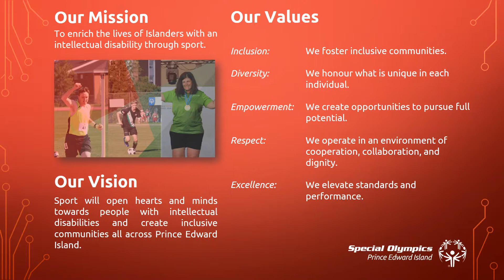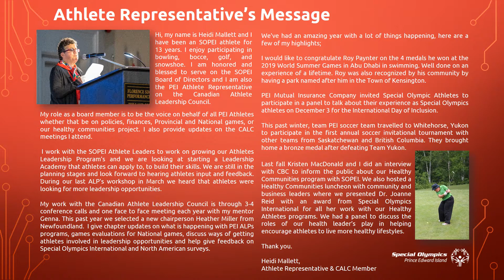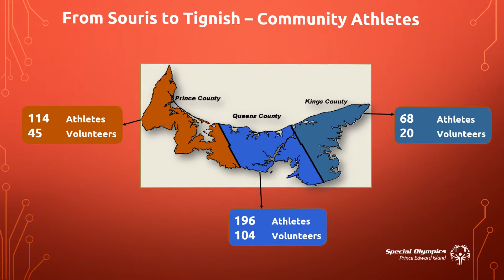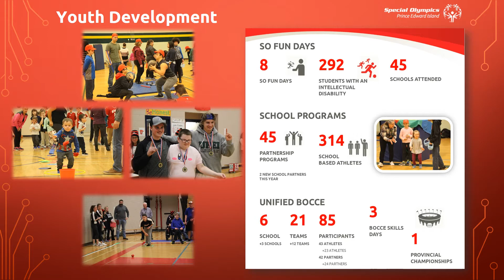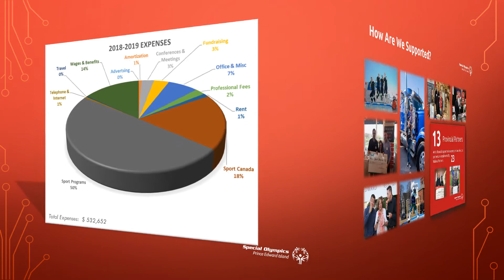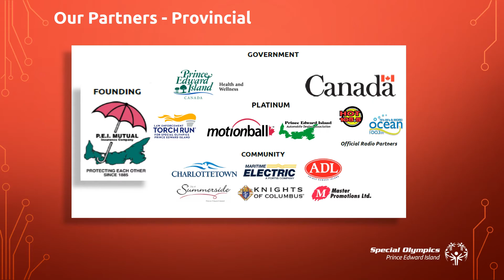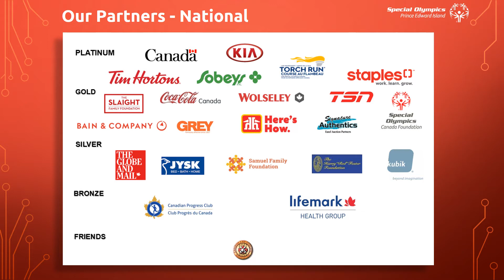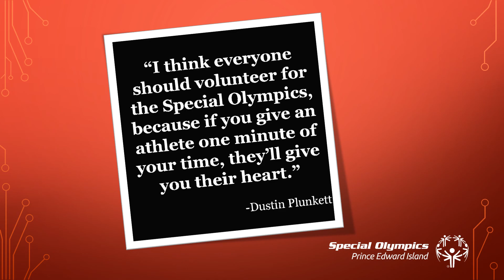2019 Annual Report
Check out Special Olympics PEI's 2019 Annual Report.